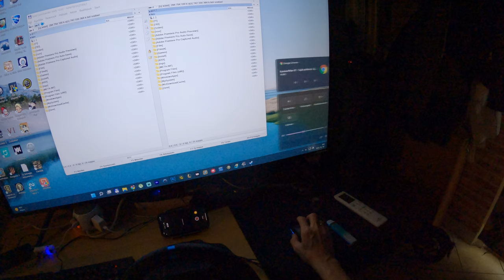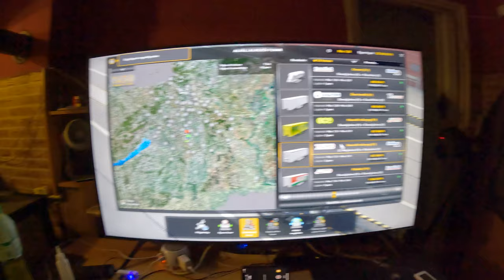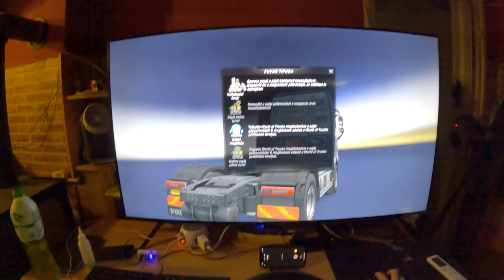KamionPéter 08 - Rövid fuvar GoPro-val (Euro Truck Simulator 2 kormánnyal)